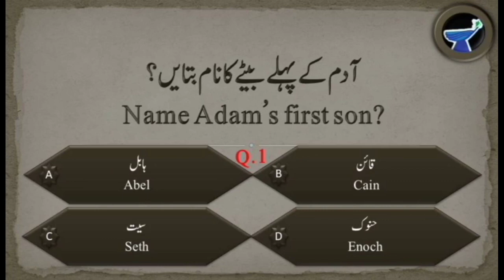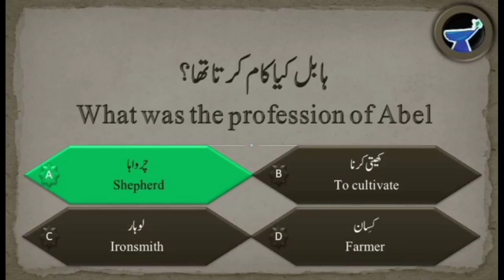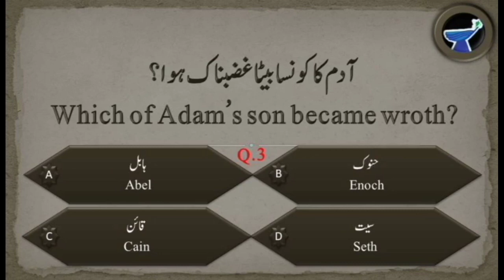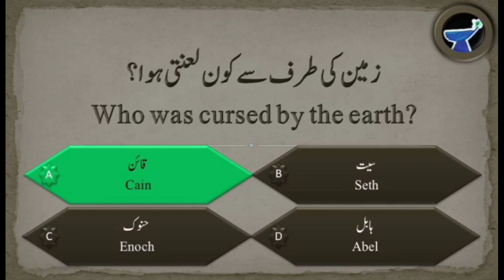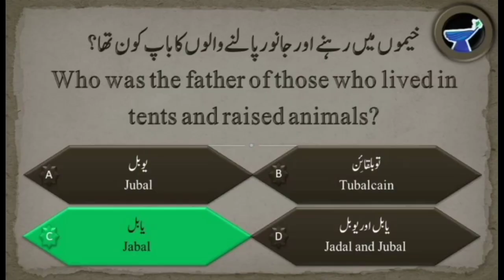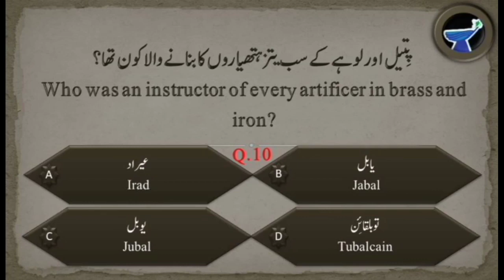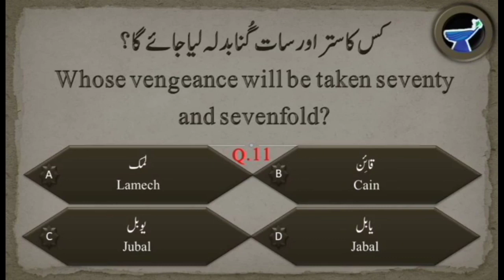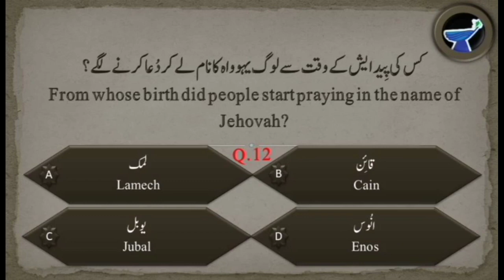Bible quiz program in English Urdu and Hindi Genesis Chapter No 04 ARK TV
ARK TV
About this video:
In this video you will be blessed by watching and listening the Book of Genesis. Bible quiz program in English Urdu and Hindi Genesis Chapter No 04 ARK TV
Hi Brothers and sisters I'm Bishop Amanat from The Ark Ministries Pakistan.

Mission of this TV Channel:
Our mission at THE ARK MINISTRIES is to IMPACT people with our love for God and others. Also, to empower them to fulfill the call of God in their lives.
1- Bible Ministry
2- Children Ministry
3- Women Ministry
4- Bible distributing
5- Prayer Team
6- Worship Songs
7- Share testimonies
Bishop Amanat Sajid
The Ark Ministries Pakistan